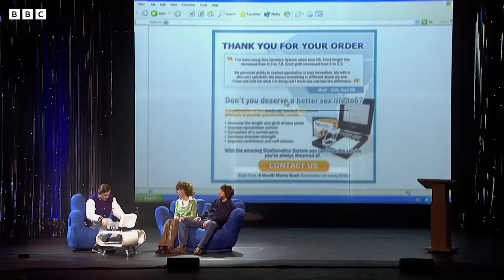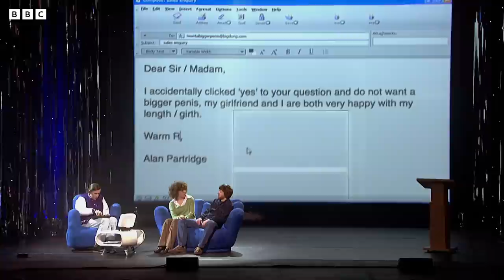10 Minutes of LIVE Alan Partridge | Steve Coogan | Baby Cow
Let Alan entertain you with 3 classic live performances!